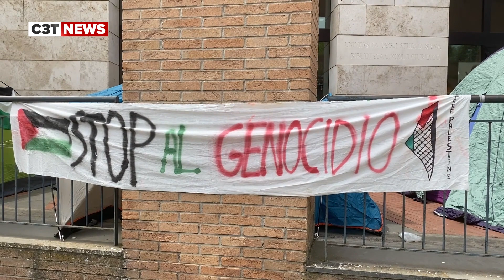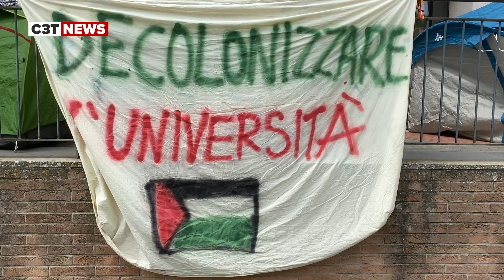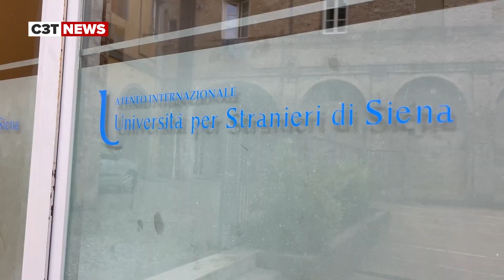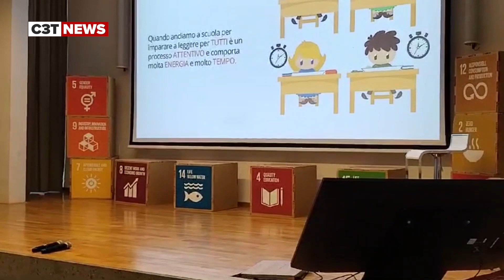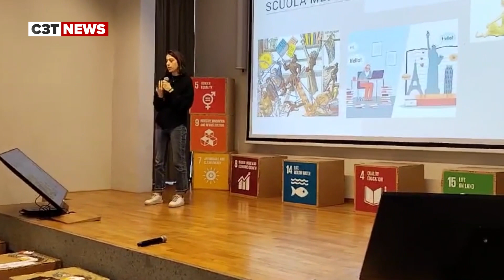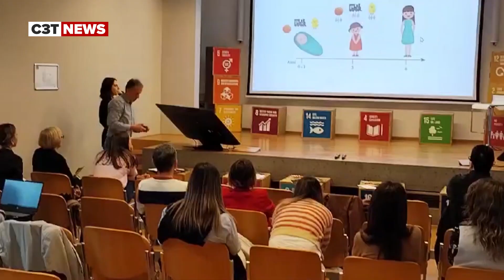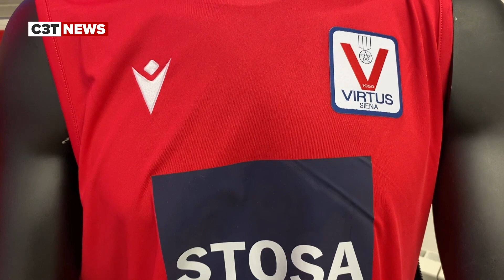C3T NEWS lunedi 13 Maggio 2024